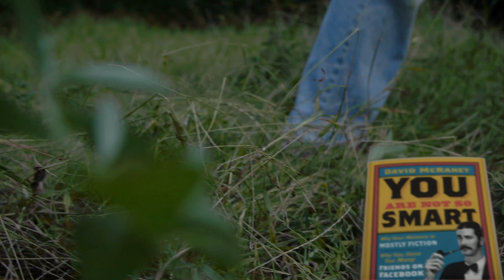You Are Not So Smart: The Texas Sharpshooter Fallacy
Based on a chapter in his new book, You Are Not So Smart, David McRaney explains the Texas Sharpshooter Fallacy.

Find out why You Are Not So Smart:
How many of your Facebook friends do you think you know? Do you think you'd rush to a stranger's help when no one else would? Do you think you choose which product to buy based on whether you like it? Do you think you know why you procrastinate?

The truth is, you are not so smart. In fact, you're pretty irrational, just like everyone else. But that's OK -- because that's all part of being human. In this pithy celebration of self-delusion,  David McRaney explores in 48 short chapters, the assorted ways we mislead ourselves everyday. Based on the popular blog, prepare for a whirlwind tour of the latest research in psychology, and to finally discover why we never get round to our New Year resolutions.